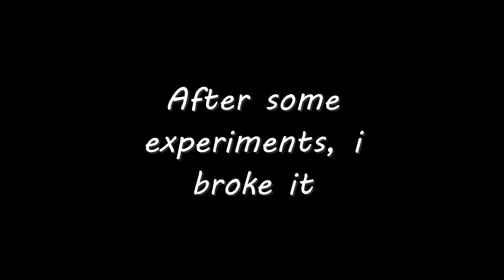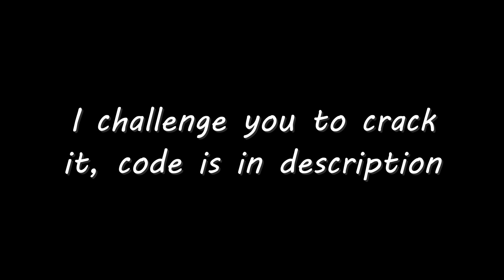Cell Machine Walls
Level code:
V3;1q;O;{)0TIGG8GGGAG!UqG8U8G!{{)26q(18)U(1p(36)!(1p)D0)0c6)0c(1p(1c)2(1p(1p)(2P(1e)(5t(1q)(1p(iv)2(1p(9x)(tR(kk)(1p(8C);;

Cell machine is game jam GMTK by Sam Hogan. Mystic Mod by Snazz. Fullo, Fanhalo, The Trash Cell. Sticky Cell. Vault. Nuke. Can opener. v4.